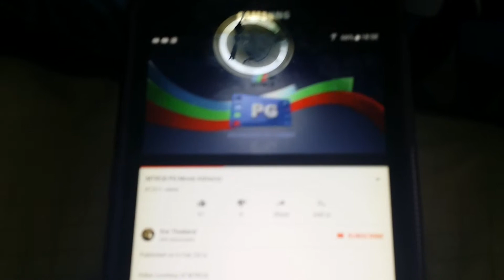Mtrcb PG Movie Advisory